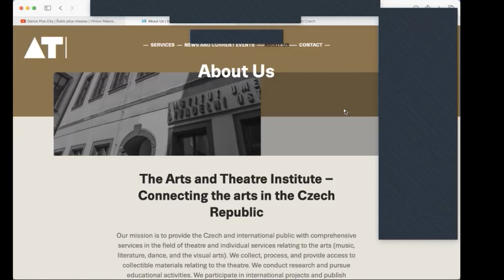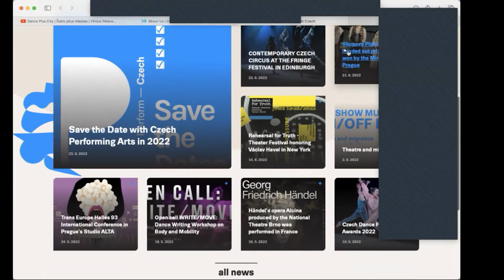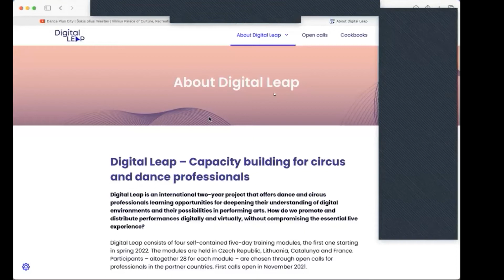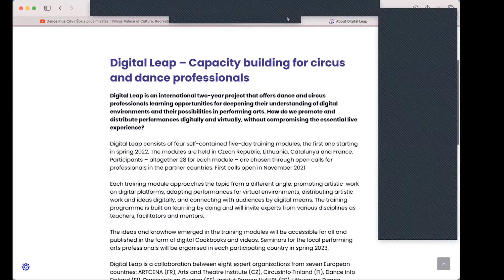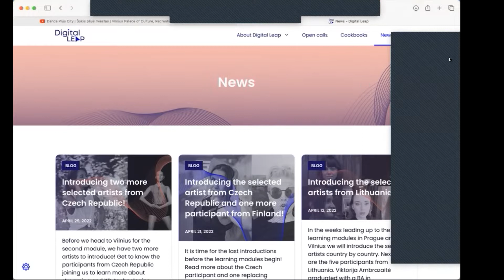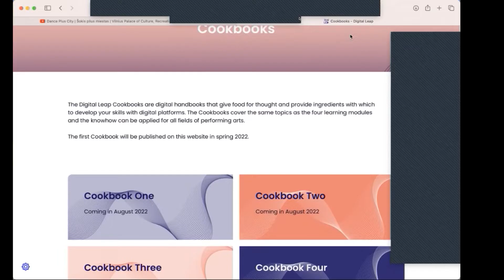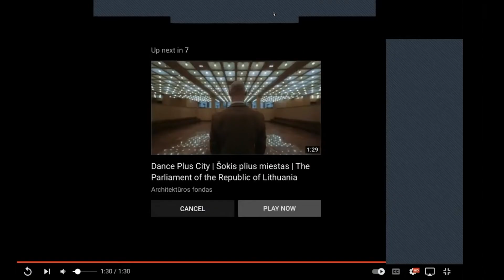OPA Thematic Talk Series 1 - Talk 2/ Digital Leap in Performing Arts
Under the coordination of Dance Info Finland and together with partners from France, Lithuania, Norway, Spain and Sweden, the PerformCzech team developed an international training program Digital Leap funded from the Erasmus+ program. Digital Leap offers contemporary circus and dance artists learning opportunities for deepening their understanding of different digital tools and virtual platforms. The Digital Leap learning modules are a series of a 5-day events consisting of theory and hands-on training in digital platforms from different perspectives. The modules offer you an opportunity to develop different skills in digitalization. Topics range from promoting and presenting performances by using digital tools, creating new artistic works in digital and virtual environments, and learning how to employ them in a way that best suits your own artistic practice. Experts of different disciplines will act as teachers, mentors and facilitators. With three participants from the two training modules organized so far in Prague and Vilnius we will share their experiences and insights.

Speaker: Eva Urbanová, Paloma Gonzalez, Milda Keršulyté
Moderator: Martina Pecková Černá
Respondent: William Chan

【OPA - Hong Kong Online Performing Arts Archive and Research Project】

Since the first case of COVID-19 was confirmed in Hong Kong in early 2020, the pandemic has remained persistent over the past three years. Performance venues have had to cut back on seating capacity or even close their doors in response to infection prevention measures. In these difficult times, Hong Kong performing arts practitioners are still tirelessly injecting their creativity and vitality into the local scene, seeking new possibilities in the realm of digital performance.

This project was initiated by the International Association of Theatre Critics (Hong Kong) to chart and examine the development of performing arts in Hong Kong amidst the pandemic, and to construct the first archive with online works as its core to serve as the foundation for research and exchange.